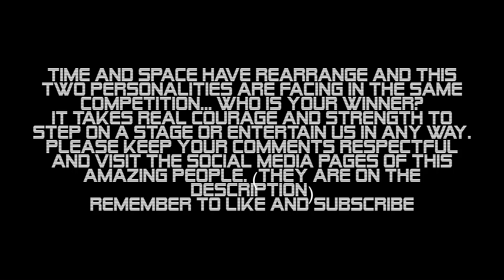Fantasy Match up: CONNIE Talbot (@officialconnietalbot) vs Angelica Hale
Who is your winner?
Who do you pick to win?
AGT,BGT

Time and space have rearrange and this two personalities are facing in the same competition... Who is your winner?
It takes real courage and strength to step on a stage or entertain us in any way. Please keep your comments respectful and visit the social media pages of this amazing people.

Rise Up, Song by Andra Day
Over the Rainbow, Song by Israel Kamakawiwoʻole